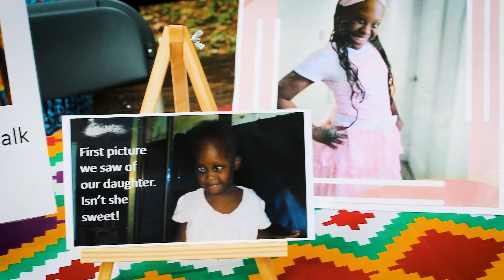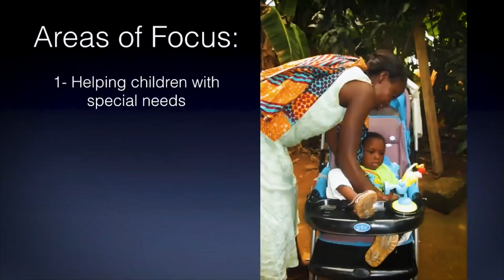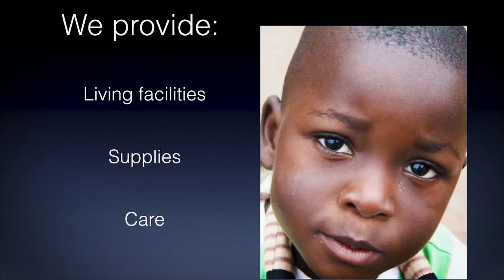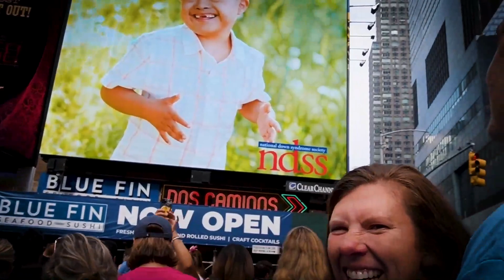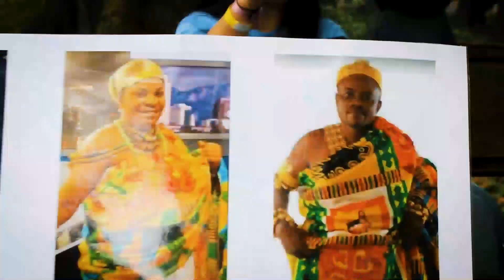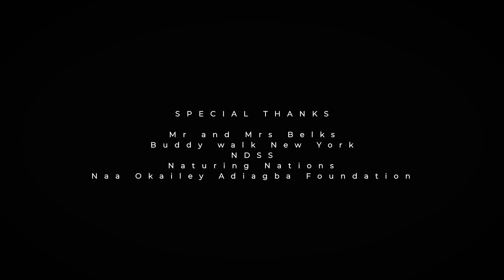LIVING WITH DOWN SYDROME; THE STORY OF NAA KAI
What do you know about down syndrome? Do you treat them differently from what we term , normal? Extra chromosomes is not a ticket to hell.
This is the story of Princess Kai, a beautiful Ga girl born with extra ,  chromosomes, maltreated and left to die. We walk you through her journey, one of strength and love.

Wor TV, we are because you are.